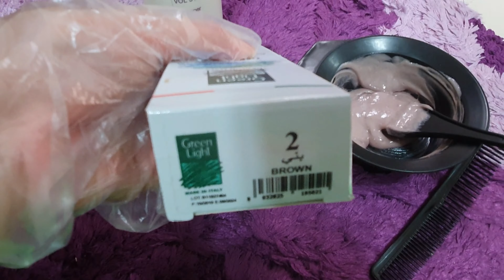SHAAM KI ROUTINE | VEGETABLE SANDWICH RECIPE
ᴛʜᴀɴᴋs ғᴏʀ ᴡᴀᴛᴄʜɪɴɢ ᴛʜɪs ᴠɪᴅᴇᴏ ɪғ ʏᴏᴜ ʟɪᴋᴇ ᴛʜɪs ᴠɪᴅᴇᴏ ᴅᴏ ʟɪᴋᴇ, sʜᴀʀᴇ ᴀɴᴅ ᴄᴏᴍᴍᴇɴᴛ ᴀɴᴅ ᴅᴏɴ’ᴛ ғᴏʀɢᴇᴛ ᴛᴏ sᴜʙsᴄʀɪʙᴇ ᴍʏ ʏᴏᴜᴛᴜʙᴇ ᴄʜᴀɴɴᴇʟ ᴀɴᴅ ᴀʟsᴏ ᴅᴏɴ’ᴛ ғᴏʀɢᴇᴛ ᴛᴏ ᴛᴜʀɴ ᴏɴ ᴛʜᴇ ʙᴇʟʟ ɴᴏᴛɪғɪᴄᴀᴛɪᴏɴ